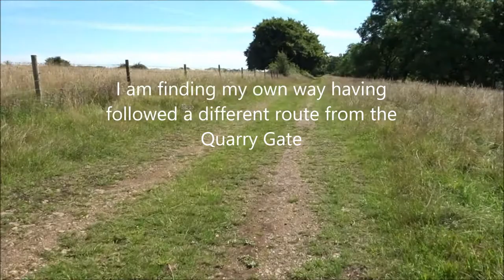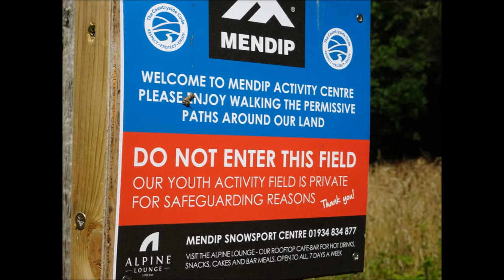A walk From Sandford Quarry to Rowberrow Hillfort & Beyond, PART III,ed , 'Passing the Adventure Cam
The walk continues passing the Adventure camping area--a broad track where I encounter a woman on a horse who offers some directions and also a group of adventurers and their instructors. Its a beautiful day and the butterflies are dancing in the hedgerows, the birds are singing and I can here the sound of busy groups of young people exploring the adventures all around them--hiking, map reading, abseiling and camping--reminds me of my army cadet todays--out in all weathers learning all sorts of useful skills...